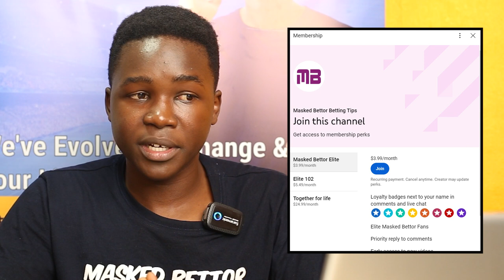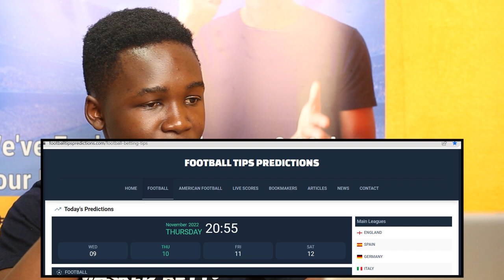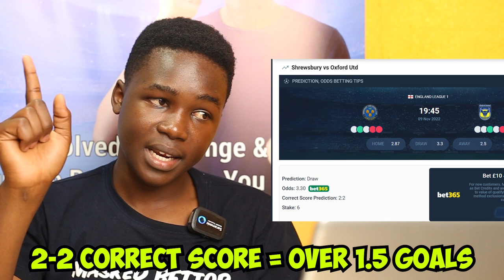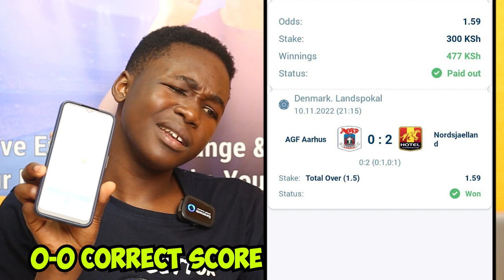Betting Strategy Explained (99% Accurate Betting Tips )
Want to make an income with sports betting? Watch my betting strategy that actually works 99% to 80% when used. In this video, I'm going to talk about what makes this sports betting strategy, the #1 betting strategy based on facts, maths and probability.